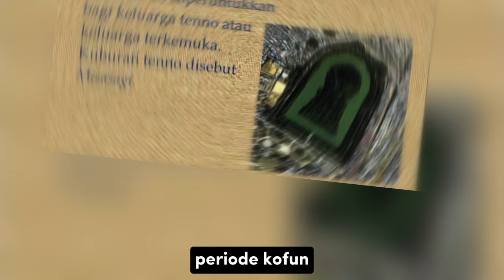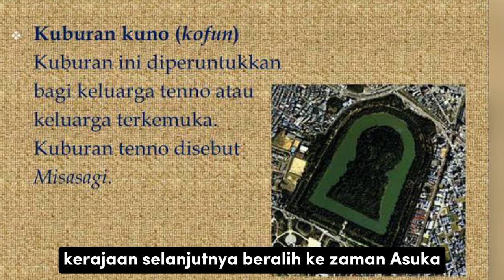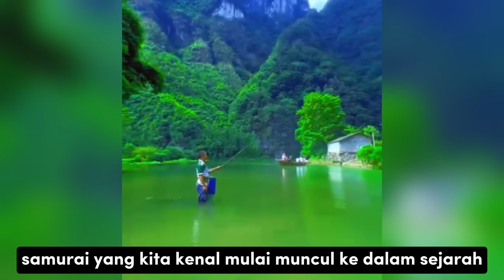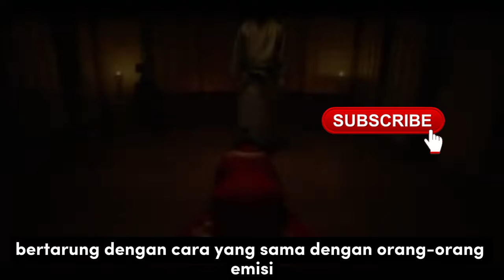sejarah peradaban Jepang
Jepang memiliki sejarah panjang yang dimulai dari Jepang zaman prasejarah hingga zaman modern. Di setiap masa, negeri ini terus mengembangkan peradabannya. Bangsa Jepang pun terus belajar dan mengembangkan dirinya hingga menjadi salah satu bangsa yang disegani. Setkita akan membahas fase sejarah Jepang berikutnya, yakni Jepang zaman kuno dan klasik.
Dikenal sebagai negara yang amat modern, Jepang sudah melewati berbagai era peradaban. Ini dimulai pada Periode Jomon, yakni zaman prasejarah Jepang, yang diawali dari 12.000 SM sampai sekitar 800 SM.

berikut video tentang sejarah peradaban Jepang, semoga bermanfaat..